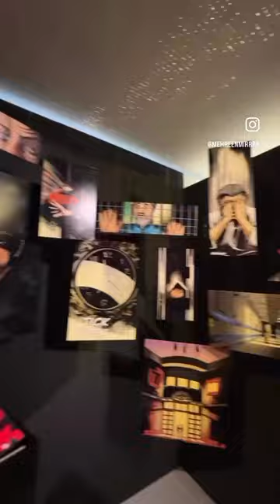BNU Degree Show 2023